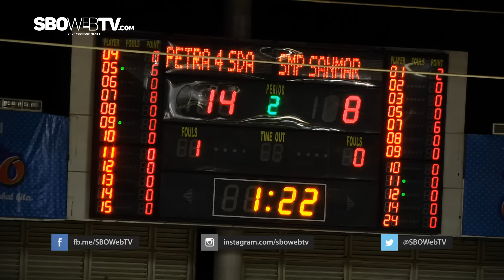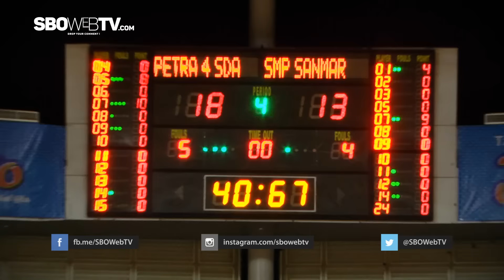SMP SANTA MARIA Surabaya VS SMPK PETRA 4 Sidoarjo - JRBL 2015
Pertandingan untuk memperebutkan tiket ke babak fantastic four juga tak kalah menariknya dengan pertandingan dbl international challenge 2015. pasalnya kemarin 2 november 2015, tim putri smp santa maria melakoni laga sengit melawan smpk petra 4 sidoarjo.

Sejak tip off, baik petra 4 dan santa maria terlihat bermain ngotot. para pendukung petra 4 sidoarjo pun dibuat histeris, lantaran timnya masih belum bisa memasukkan bola ke dalam ring. dengan mencoba beberapa kali peruntungan dan melaksanakan arahan coach, petra 4 mampu bermain tenang dan juga mencetak angka. hasilnya hingga buzzer kuarter pertama berakhir, petra 4 mampu unggul, skor 6-4 mengakhiri kuarter pertama.

Memasuki kuarter kedua, sanmar sebutan santa maria mencoba memperkuat pertahanan. dengan mencoba beberapa kali peruntungan, namun sanmar hanya mampu menambahkan 4 poin pada kuarter ini. sementara petra 4 pun menambahkan 8 angka. skor 8-14 mengakhiri kuarter kedua, atas keunggulan petra 4.

Selepas half time, nampaknya petra 4 terlihat kebingungan dalam menghadapi lawannya. hal itu pun dimanfaatkan dengan baik oleh sanmar. walaupun belum bisa memimpin pertandingan, dengan menambahkan 2 angka, kedudukan sanmar semakin mendekati petra 4. petra 4 pun harus rela tak menambahkan angka pada kuarter ini. kuarter ketiga diakhiri dengan skor 10-14, atas keunggulan petra 4.

Memasuki kuarter pamungkas, pertandingan pun semakin memanas. skor yang hanya terpaut 2 bola, membuat sanmar berusaha memasukkan bola ke dalam ring dengan beberapa kali peruntungan. sayangnya, pada kuarter ini petra 4 justru bermain apik. petra 4 berhasil menambahkan 4 poin. pertandingan menegangkan itu pun berakhir dengan  skor 13-18, atas kemenangan petra 4. naah guys, dan secara otomatis petra 4 lolos ke babak fantastic four.